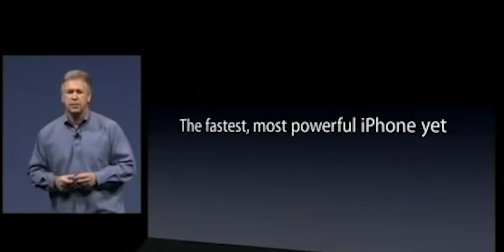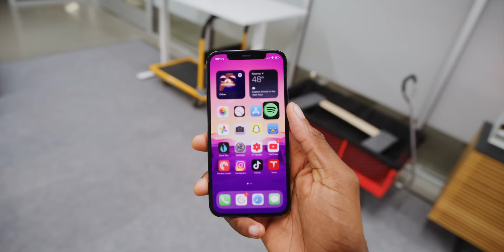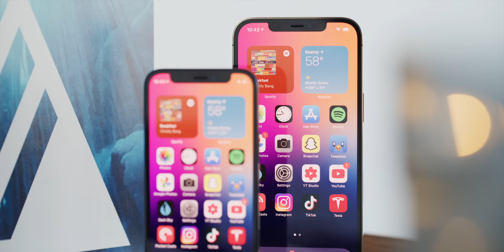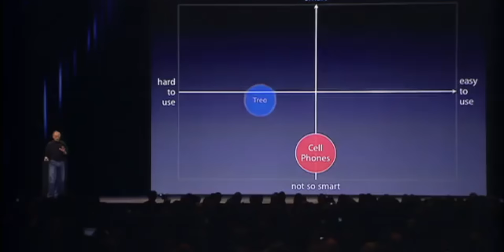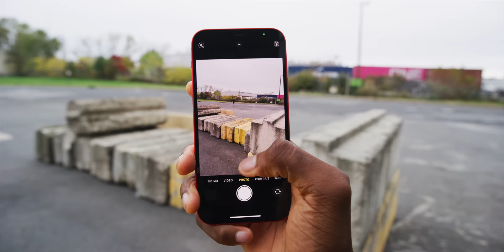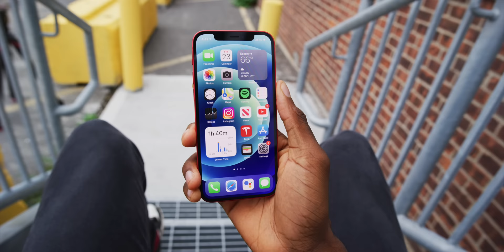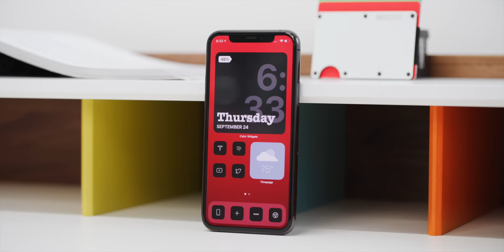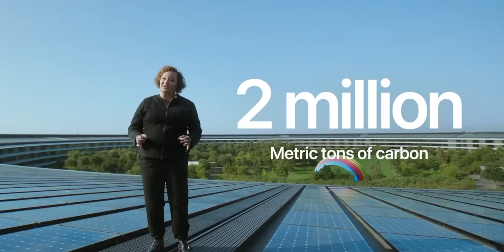What I REALLY Think of the iPhone!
Thoughts on a few months/years with the latest iPhone

to get 3 months free

Galaxy S21 is the only Android that doesn't suck at Snapchat

0:00 Intro
3:57 Design
10:48 The Screen
18:07 Cameras
26:43 MagSafe
30:02 Battery
32:09 The iPhone
37:03 5G JUST Got Real?
40:36 GATES
45:28 Conclusion